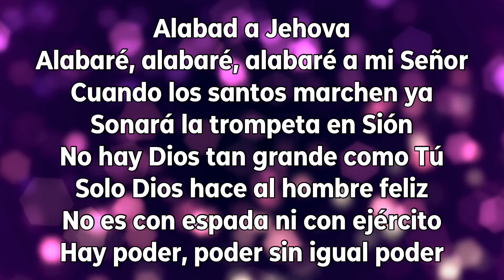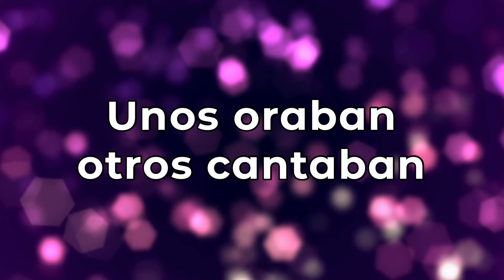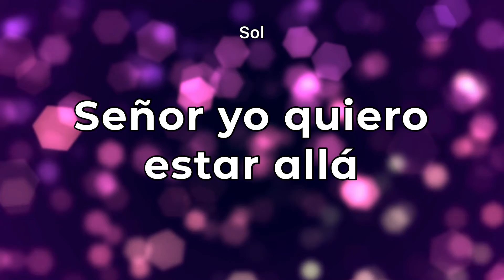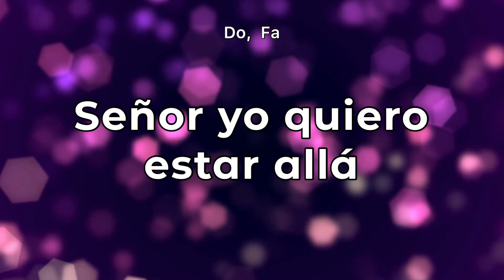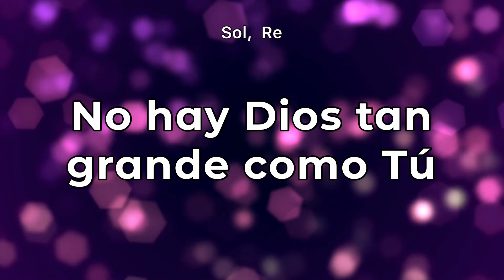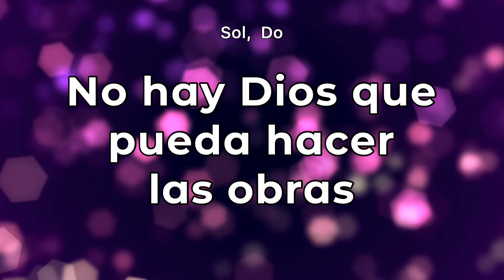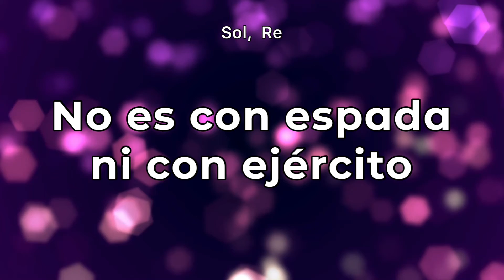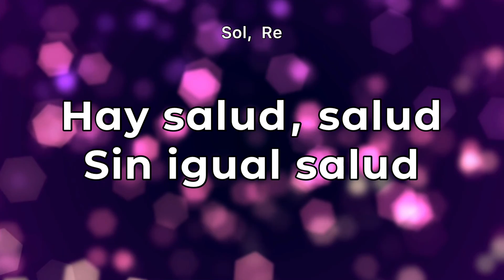Cadena de coros- Alabad a Jehová (pista/karaoke/acordes)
Hermosos coros tradicionales de alabanza y avivamiento. Los puedes seguir con letra y acordes. Bendiciones.

0:00 - Intro
00:01 - Alabad a Jehová
01:22 - Alabaré, alabaré, alabaré a mi Señor
02:39 - Cuando los santos marchen ya
03:18 - Sonará la trompeta en Sion
03:56 - No hay Dios tan grande como Tú
05:12 - Solo Dios hace al hombre feliz
05:50 - No es con espada ni con ejército
07:07 - Hay poder, poder sin igual poder

Equipo que uso para grabar pistas:
Piano: